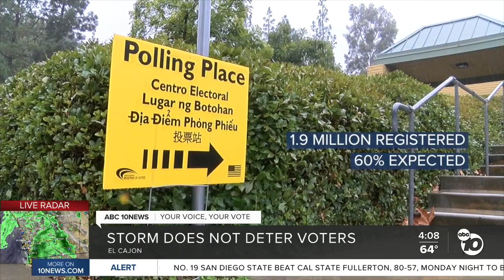Rain isn't stopping voters from voting